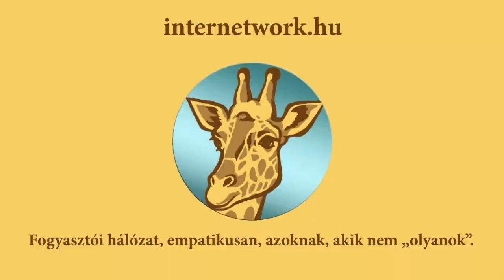Miért éppen kávés MLM?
Annyi féle MLM cég van, akkor miért épp a ganodermás kávés MLM-mel kellene neked foglalkozni? Kiderül a videóból.
Az empatikus hálózatépítés. Passzív jövedelem felépítése nyomulás, és erőszak nélkül. Az MLM nem azt jelenti, hogy mások agyára mész, és beszervezni sem kell senkit. Ha érdekel a módszerünk, keress meg! Te is meg tudod csinálni, ha akarod.